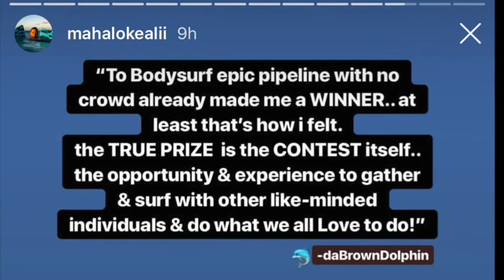Talking Story: Da Hawaiian Underground of Bodysurfing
Talking Story with Sean Enoka of KahaNalu Hawaii, and the originator of the belly spin & underground king of Point Panics BK Holt.

Sean takes us there is heats at the Pipeline Bodysurf Contest 2019, the challenges, the wins and everything in between.  Find out about the inside track of North Shore Hawaii bodysurfing.  With Shout outs to current champ Slyde Team Rider Kealii Punley & standout woman of the contest Sunny Chamblee.